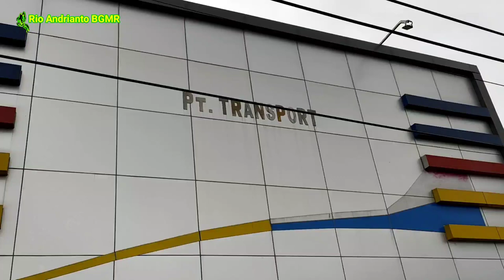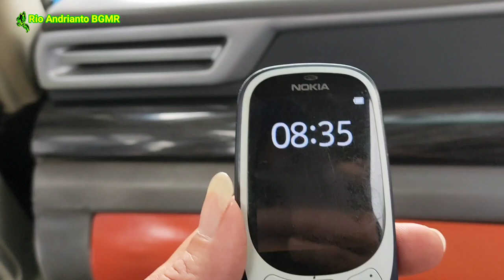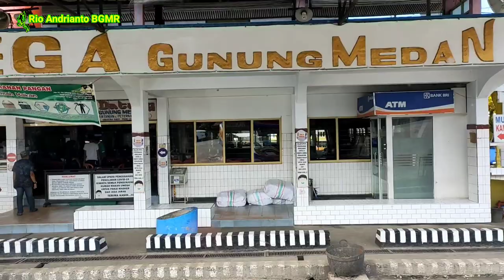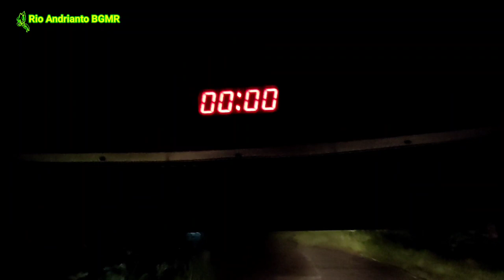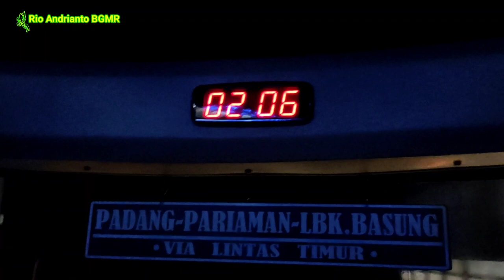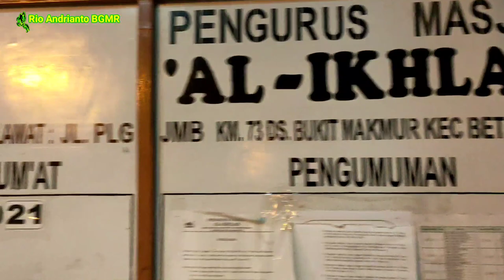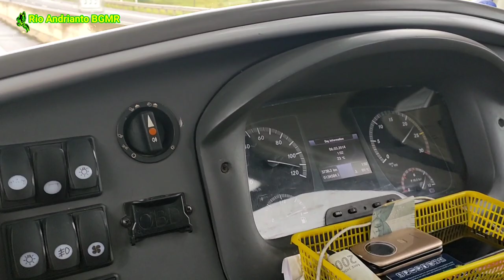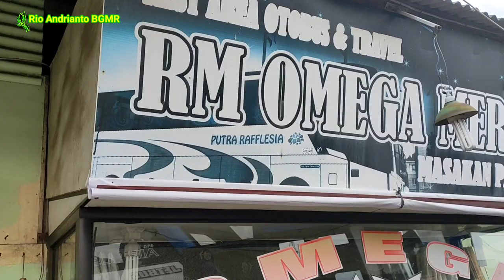TRIP REPORT 🌠 PERJALANAN ENAM PROVINSI || LUBUK ALUNG - JAKARTA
PT TRANSPORT EXPRESS JAYA
Mercedes-Benz OH 1526 NG
Karoseri Adi Putro
Bintang Tamu Pentasuja
Trip Report Lubuk Alung - Jakarta
Perjalanan Enam Provinsi.

Full Video...
Video ini diambil 3 bulan yang lalu.
Tanggal 31 Maret dan 1 April 2021

Mohon maaf 🙏
Sebelum nya video ini sudah tayang.
cuma dibagi jadi empat bagian.

Mudah-mudahan dunsanak terhibur.
Terima kasih 👍👍🙏.